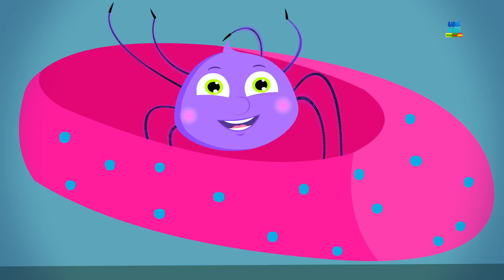Futebol Dedo Família | rimas para crianças | Kids Song | Soccer Finger Family | Umi Uzi Português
Ei pessoal! Você ama futebol e se diverte enquanto se diverte com eles? Estes soccers dedo família quer jogar e se divertir com você até mesmo crianças pequenas! Então, entramos na família dos dedos de soccers e nos divertimos cantando e dançando na família da ponta dos dedos.